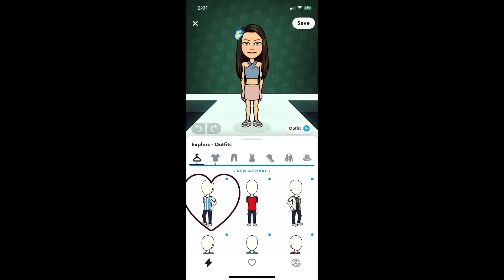Let’s see your phone !